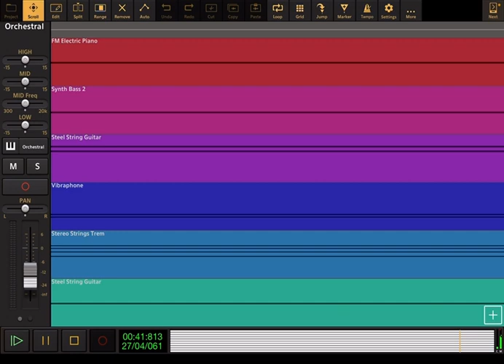Vida The Vet: Theme Song - Audio Evolution Cover